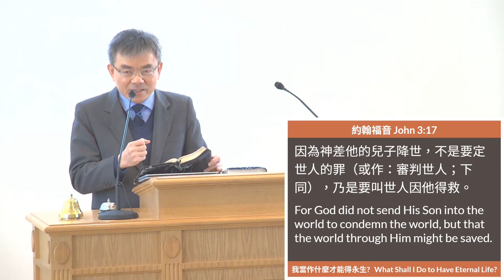我当作什么才能得永生 侯弘哲